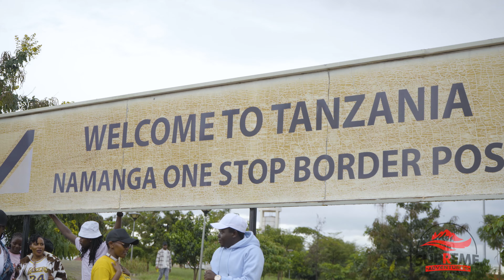Namanga Single-mingle Edition. Kenya-Tanzania Border.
Escape the bustle of daily life with a serene day trip to Namanga, a charming border town nestled between Kenya and Tanzania. Discover breathtaking landscapes, from the majestic views of Mount Kilimanjaro to the scenic grasslands teeming with wildlife. Enjoy a blend of cultures at the local market, savor delicious local cuisine, and experience the warmth of the Namanga community. Whether you're exploring the natural beauty or immersing yourself in the vibrant local life, a day in Namanga promises an unforgettable adventure filled with stunning vistas and rich cultural experiences. Perfect for nature lovers and adventure seekers alike.

Done By Supreme Adventures Kenya.
Join Us On Our Next Trip